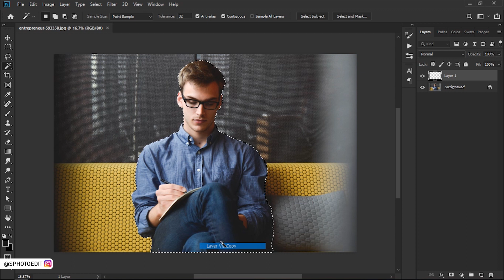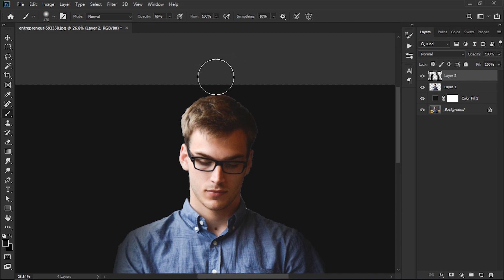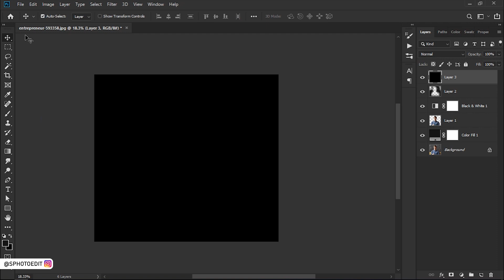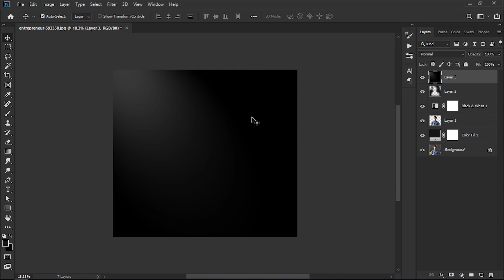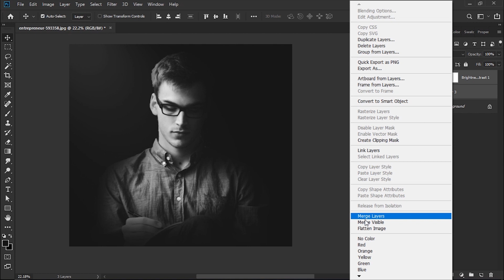How to make black and white effect in adobe Photoshop | adobe Photoshop tutorial